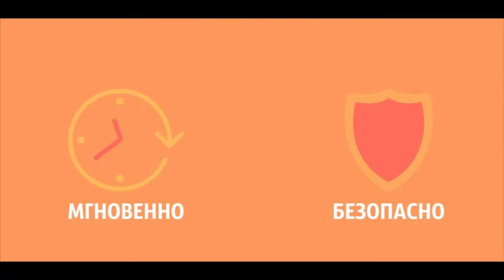NewFantasyGaming vs AmazingPigs, Final FastCup#3, 2 map Cache